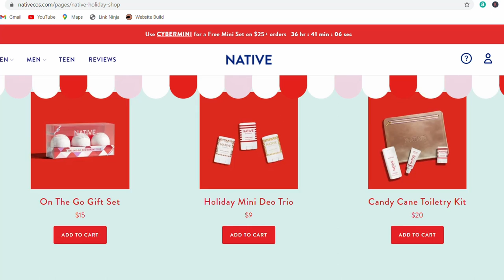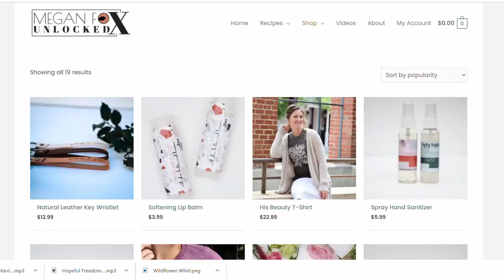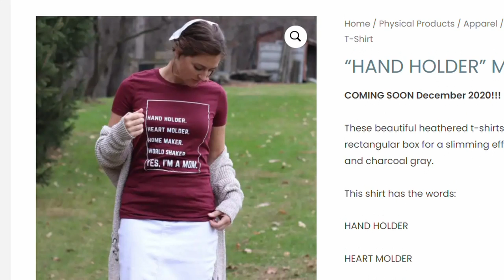Chatty DAY IN THE LIFE of a Mennonite Mom + Amazon Try on Haul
Save 25% on your first Native Plastic-Free Deodorant Pack - normally $39, you’ll get it for $29!

Floral Dress
Polka Dot Dress
Button Down Dress
Tie Knot Button Down
Orange Sweater
Wedge Sneakers
Snack Cup

I actually didn't get to taste these so make them at your own risk! But Josh loves them so consider them Josh-approved.

RAISIN COOKIES:
2 c. sugar
1/2 c. lard-- scant
2 eggs
1 c. milk
1 tsp. baking soda
2 tsp. baking powder
Approx 4 1/2 c. Snavely flour- (may need less if Gold Medal-- don't make dough too stiff)
1 tsp. vanilla
1 tsp. salt
Beat sugar, lard and eggs. Add rest of ingredients. When adding flour add the last half cup a little at a time until dough looks right. Add rest of ingredients and mix.

Put small amount of dough on cookie sheet. Put filling in center, put small amount of dough on top to cover filling. Bake at 400° F.

Filling:
2 c. raisins
1 c. sugar
3 tbsp. flour
1 c. water
Mix in blender. Cook until thick, then cool.

Top with your favorite icing recipe when cookies are completely cooled.

My children’s ages:
Evonnie turned three in September.
Fletcher turned one in March.

My Shark Ion Stick Vacuum:

My French Press Coffee Pot:

My phone case
My phone loop

My Fit Bit:

My Gold Fitbit Band:

ad for Native